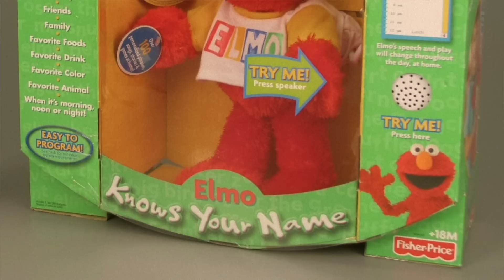We Need To Talk About This BANNED American Girl Doll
Happy Halloween! In today's video I am continuing the 'Twisted Nostalgia' series about controversial items you may have owned at one point.

Jessii Vee
# 57012
Brampton, Ontario
Canada
L6Z 0E7